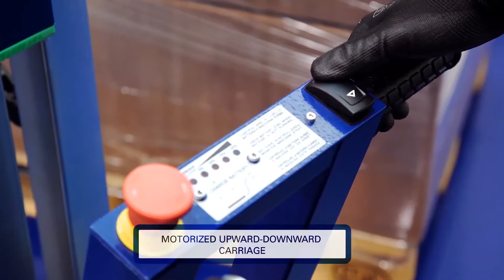Wrapman portable manual stretch wrapper product video